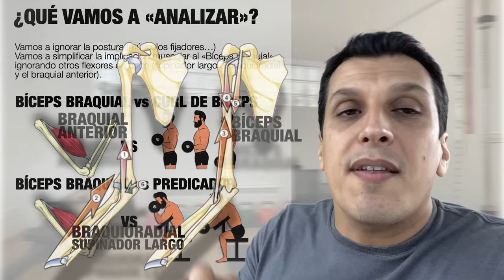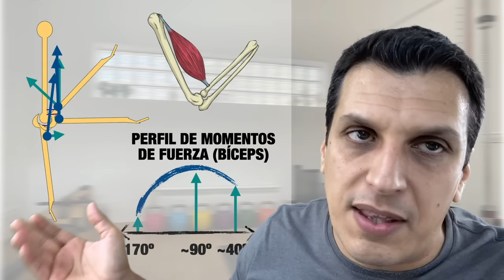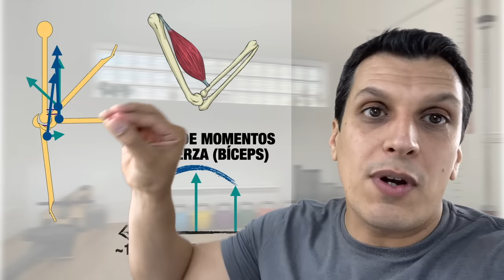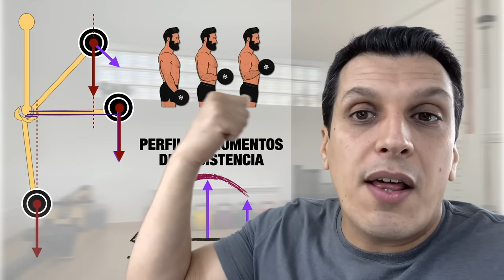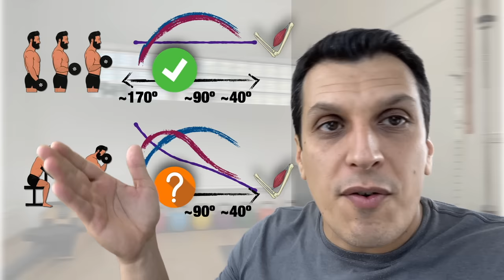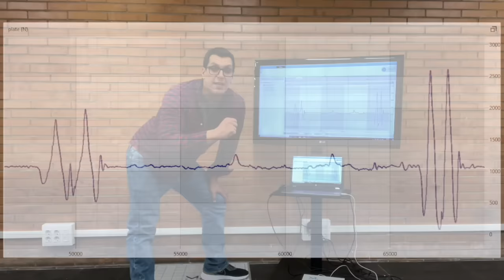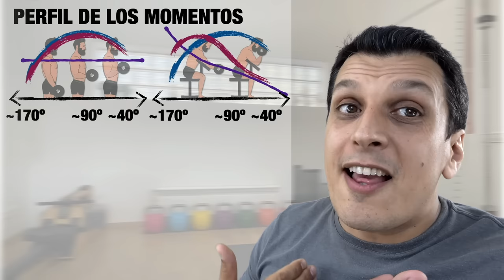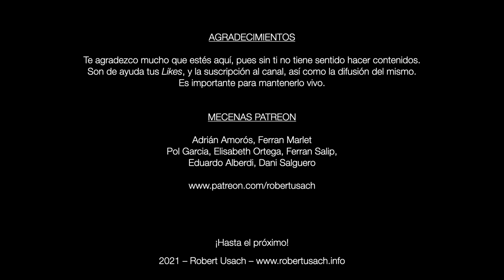TEASER BIOMECÁNICA DEL EJERCICIO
En este vídeo descubriremos cómo afectan las alineaciones y distancias en el rango de recorrido de los ejercicios, ofreciendo más o menos Momento de Fuerza (Torque); veremos cómo afectan los ditintos tipos de materiales, y cómo afecta el Momentum (o Ímpetu, o Cantidad de Movimiento) en la propia ejecución.
Solo son algunos ejemplos para darnos cuenta que, cosas que a priori se parecen, pueden ser muy distintas a la práctica, como los falsos sinónimos.

Patreons:
Pol Garcia, Elisabeth Ortega, Ferran Salip, Eduardo Alberdi, Dani Salguero, Kike Navalon